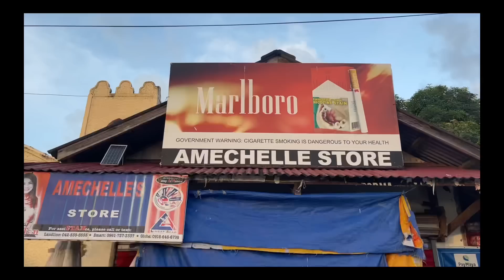SINUAM NA ISDA | Lutong Probinsya | Masayang Kainan Kasama si Maloy | Vlog#383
Thank you so much po sa patuloy na pagsuporta❤️😇

melot0711/